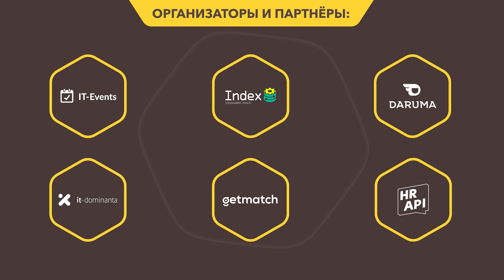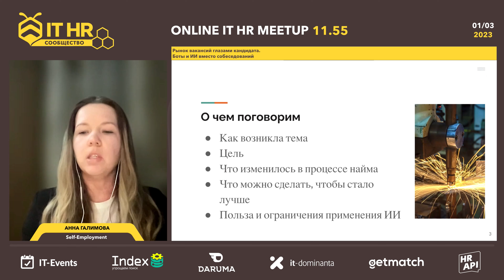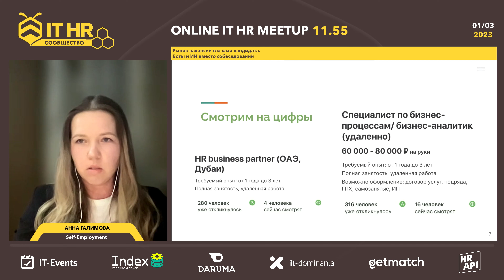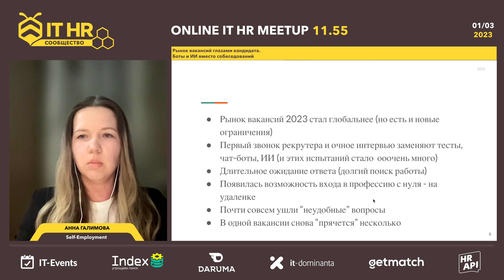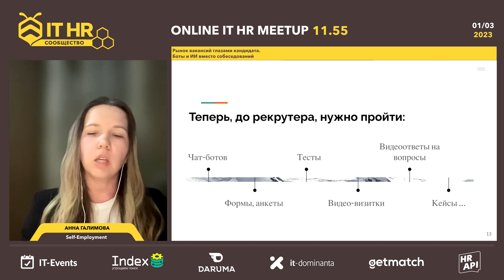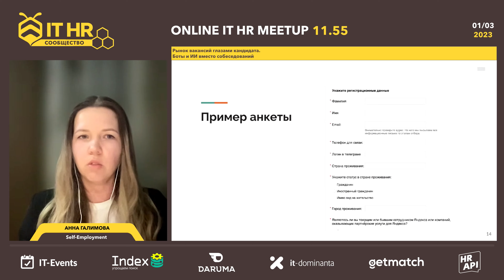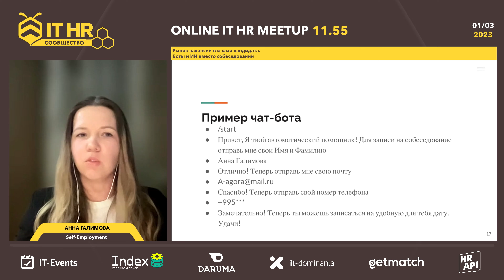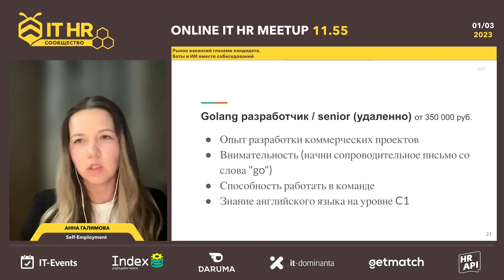Анна Галимова: "Рынок вакансий глазами кандидата. Боты и ИИ вместо собеседований" /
Рынок вакансий глазами кандидата. Боты и ИИ вместо собеседований

За прошедшие пару лет процесс поиска работы сильно изменился.
- Выросло число удалённых вакансий
- выросло число откликов на одну вакансию (конкурс)
- Чтобы дойти до интервью, кандидат (не разраб, конечно, но многие другие вакансии) проходит десятки вопросов, тесты из сотен (!) пунктов, прикладывает видео презентацию, решает тестовое задание, а иногда и не одно
- Проходит несколько этапов интервью
- Часто интервью проводит вот, либо рекрутёры с видео записью. Необходимо чётко себя позиционировать, нет права на ошибку. Даже для вакансии и без продаж и публичных выступлений, приходится учиться себя позиционировать и прокачивать, как спикер в том числе.
При этом в интернете, в том числе и на работных сайтах, есть отзывы о компаниях. Скоро такой процесс отбора начнёт работать не на руку работодателям…
Что он дает компаниям
Что можно улучшить, не получать негатив…

Анна Галимова
Грузия. Тбилиси
Независимый карьерный консультант